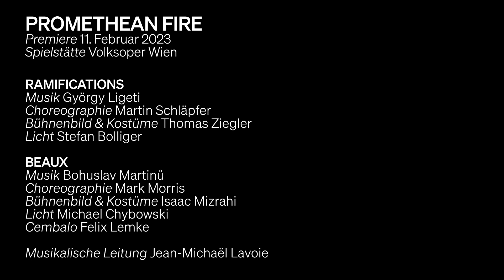Wiener Staatsballett – Martin Schläpfer über »Promethean Fire«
Mit der Premiere »Promethean Fire« präsentiert das Wiener Staatsballett in der Volksoper erstmals zwei herausragende Künstler des American Modern Dance: Paul Taylor und Mark Morris. Ihre Choreographien sind an den äußeren Rändern des Prometheus-Motivs angesiedelt – zwischen Hybris und Menschlichkeit, Katastrophe und Schönheit, Schöpfung und Vergänglichkeit.

Prometheus hat aus Lehm einen Menschen geformt und der Menschheit das Feuer und damit die Zivilisation gebracht. Für seine Rebellion gegen den Göttervater Zeus musste er – an einen Fels gefesselt, wo ein Adler regelmäßig von seiner Leber fraß – mit schrecklichen Qualen bezahlen. Prometheus ist eine Symbolfigur für die Befreiung aus Unwissenheit und Unterdrückung, steht als »der Vorausdenkende« für Fortschritt, aber auch für die Herrschaft über die Natur und nicht zuletzt für den Größenwahn des sich gottähnlich gebarenden Menschen.

Paul Taylors Promethean Fire soll als direkte Reaktion auf die Anschläge von »Nine-Eleven« entstanden sein. Wenn der Choreograph diese konkrete Assoziation später auch wieder zurückzog, so liegt doch eine katastrophische Grundstimmung im Raum: Konflikte brechen aus, Emotionen stoßen aufeinander – am Ende siegt jedoch die Hoffnung in diesem bewegenden Tanzdrama.

Mark Morris bringt dagegen mit seinem wunderbaren Humor neun Beaux auf die Bühne: schöne Männer, echte Kerle, aber auch Kumpel, Kavaliere und unschuldige Engel. Zugleich ist »Beaux« aber auch ein in seiner Leichtigkeit anspruchsvolles, luzides »Musizieren mit dem Körper«.

Der kräftigen Modern Dance-Sprache der beiden Amerikaner antwortet Ballettdirektor Martin Schläpfer mit zwei Miniaturen: subtile, in feinen Farben leuchtende Bewegungsstudien, Tänze wie »das Pulver auf den Schmetterlingsflügeln«.

PROMETHEAN FIRE
Premiere: 11. Februar 2023
Spielstätte: Volksoper Wien

PROMETHEAN FIRE
Choreographie: Paul Taylor
Bühnenbild & Kostüme: Santo Loquasto
Licht: Jennifer Tipton

LONTANO
Choreographie: Martin Schläpfer
Bühnenbild & Kostüme: Keso Dekker
Licht: Stefan Bolliger

RAMIFICATIONS
Musik György Ligeti
Choreographie: Martin Schläpfer
Bühnenbild & Kostüme: Thomas Ziegler
Licht: Stefan Bolliger

BEAUX
Choreographie: Mark Morris
Bühnenbild & Kostüme: Isaac Mizrahi
Licht Michael: Chybowski
Cembalo: Felix Lemke

Musikalische Leitung: Jean-Michaël Lavoie